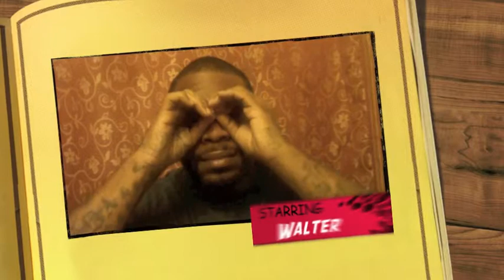Constantine review S1 E6 By Walter